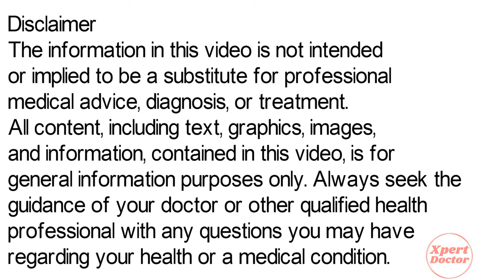Adapalene Gel Uses, Side Effects, Review in Hindi | How to Apply Adapalene Gel | Pimples Ki Cream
Adapalene gel belongs to a class of medications called retinoids. Adapalene gel is used to treat severe acne in people who are at least 12 years old. Adapalene gel may decrease the number and severity of acne pimples and promote quick healing of pimples.

Video Published By - Dr. Lokesh Amaan